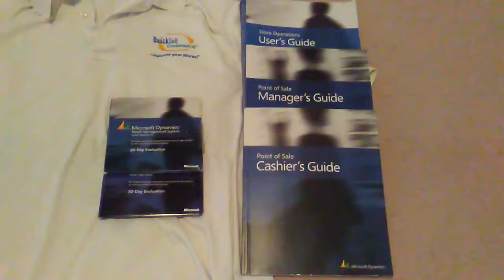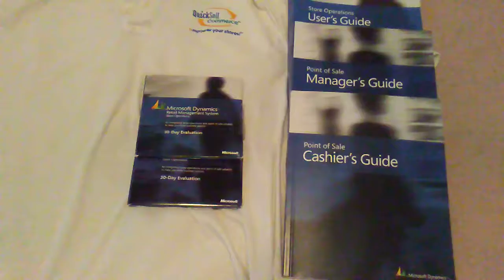Microsoft RMS Memories (R.I.P. Microsoft RMS)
As today, July 13th, 2021, is the official end of life date for the Microsoft Dynamics RMS point of sale software, a brief trip down memory lane and a look at some RMS materials hiding in my closet.

Note that the ability to support RMS is extremely limited (and expensive) from this point forward. If you have not already replaced RMS with RMH, D365, or Cloud Retailer, please contact me at or for advice (note that I am only able to assist retailers located in the US).